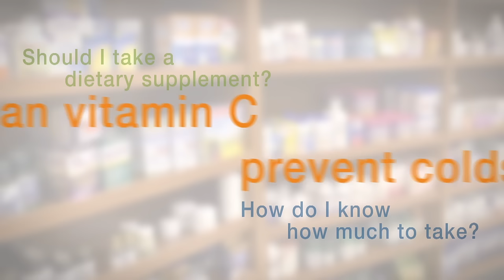Dietary Supplements: What You Need to Know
Where can you get reliable information on vitamins, minerals, and other dietary supplements? Wonder which ones might or might not be good for you, and which are safe to take? This 2-minute video tells you where you can find answers to your questions. It features experts from the Office of Dietary Supplements (ODS) at the National Institutes of Health. The ODS website has reliable, science-based information on dietary supplements for both consumers and health professionals. Information on the website is primarily in English, with many fact sheets for consumers available in Spanish.